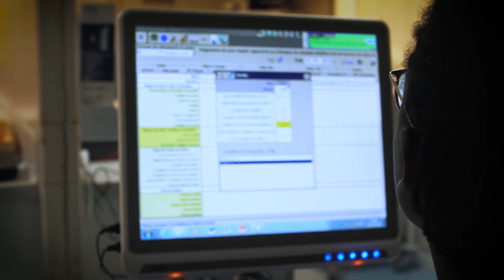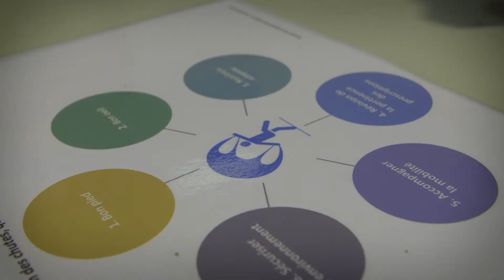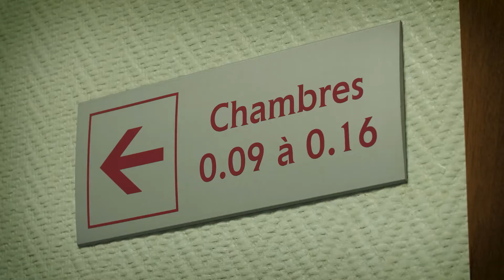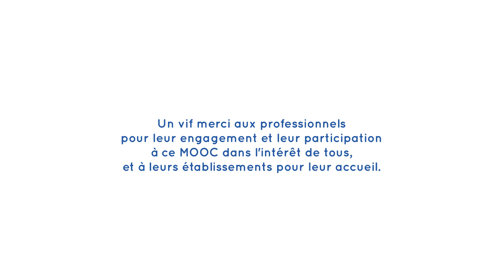MOOC CHUTE 22 Belles histoires : Hôpital Emile Roux